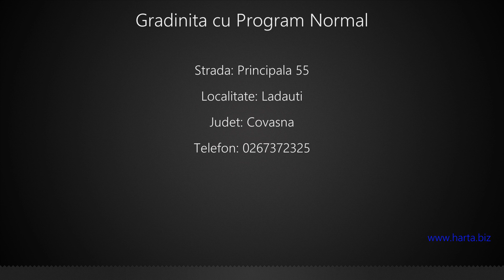Gradinita cu Program Normal Ladauti